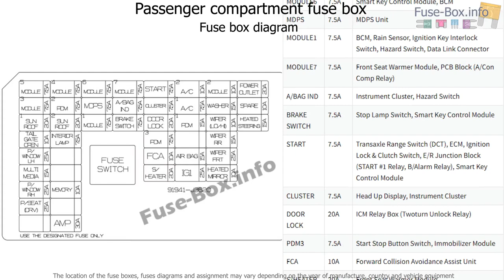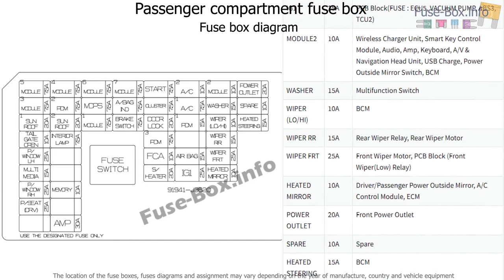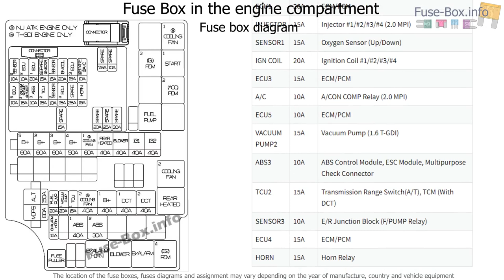Fuse box location and diagrams: Hyundai Veloster (2018-2019..)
Fuse box diagram (location and assignment of electrical fuses and relays) for Hyundai Veloster (2018, 2019-..)